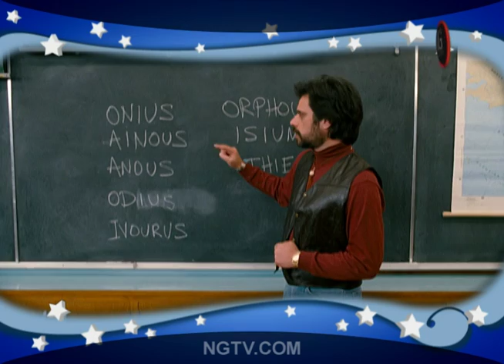Jemaine Clement & Jennifer Coolidge on Gentlemen Broncos